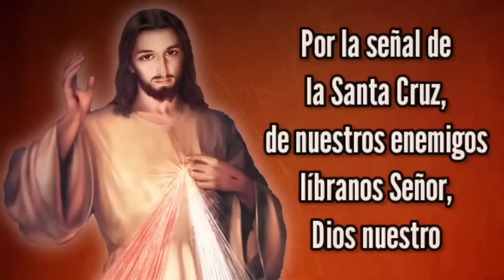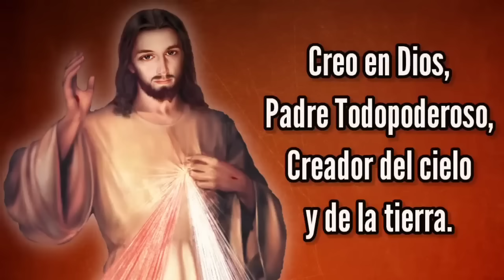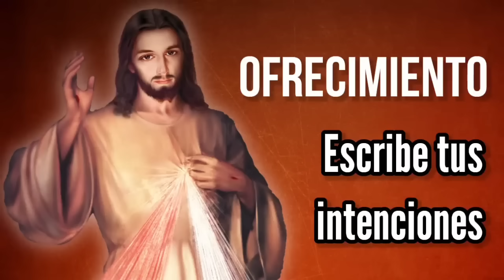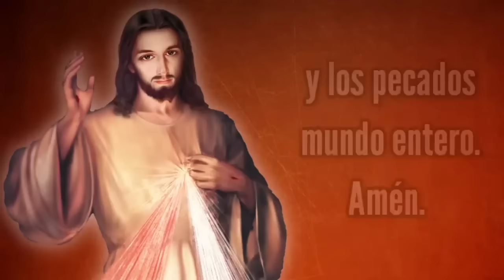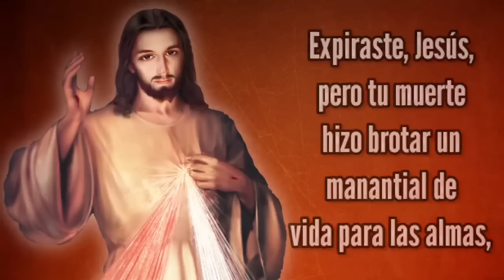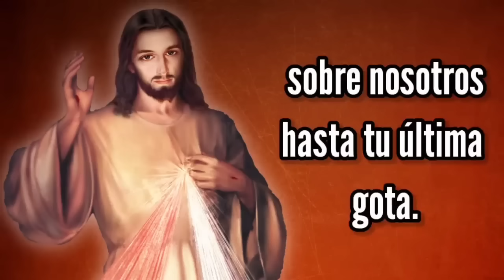Coronilla de la Misericordia | MIÉRCOLES 14 de AGOSTO | Wilson Tamayo